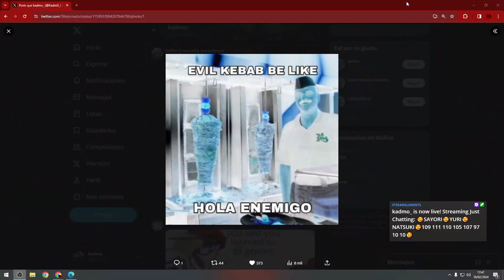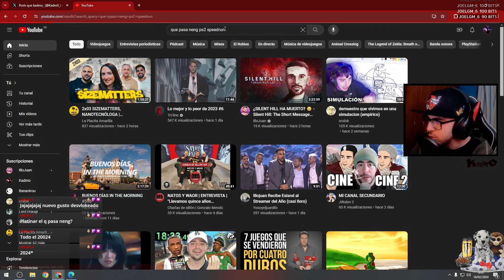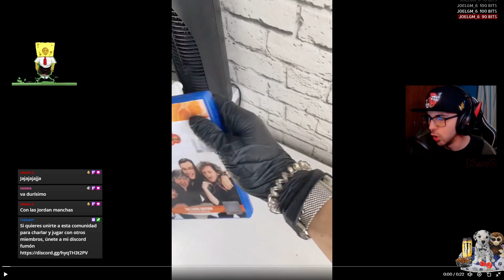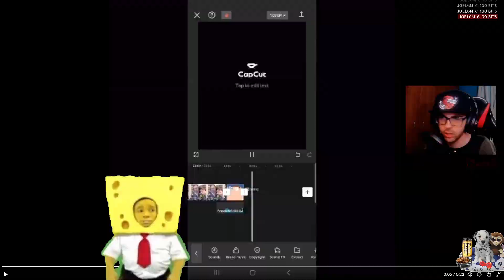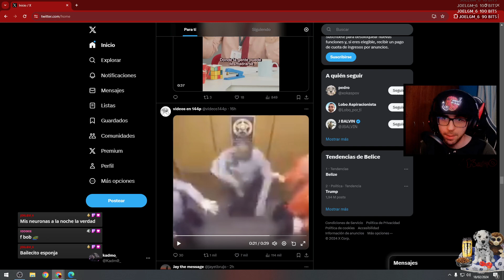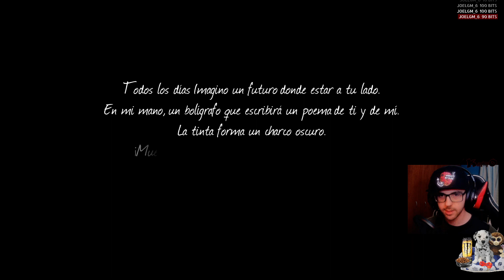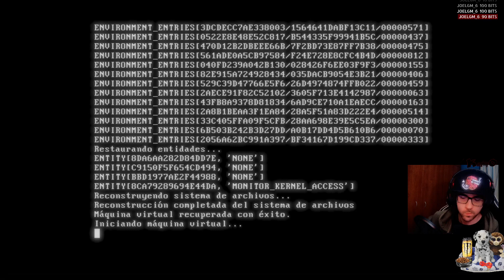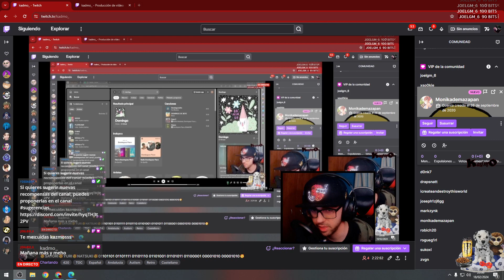109 111 110 105 107 97 10 10🥰| Doki Literature Club Plus! #3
00:00 Intro
15:00 Just Chatting
1:22:29  Doki Literature Club Plus! #3
2:14:10 Ending